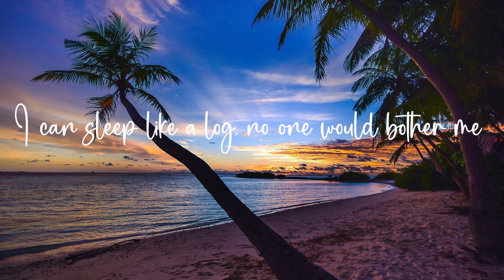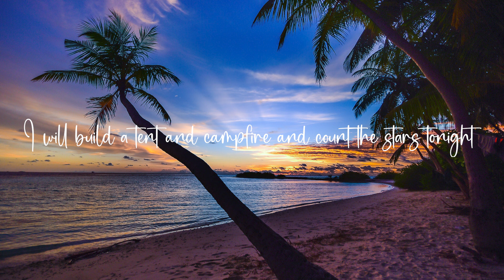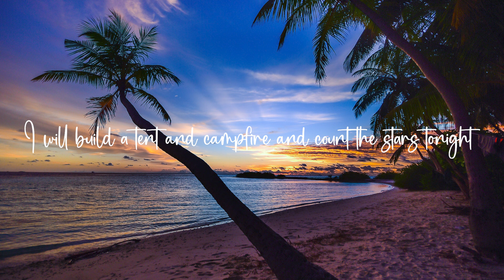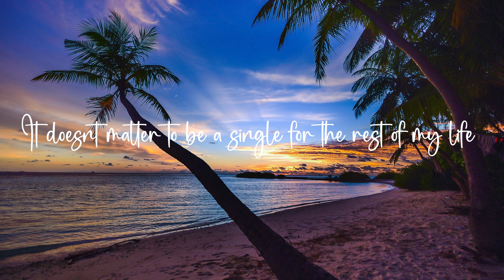Singleton Song | Goodness Of God | Lifebreakthrough Worship